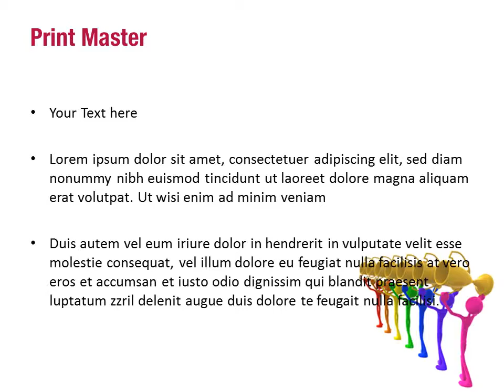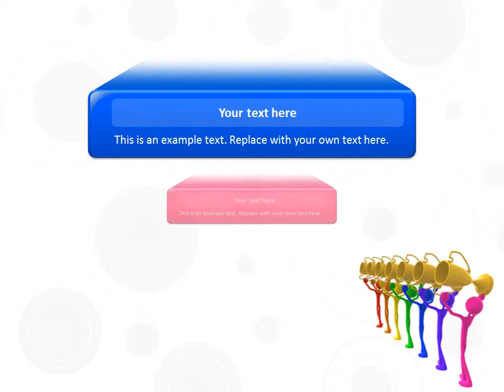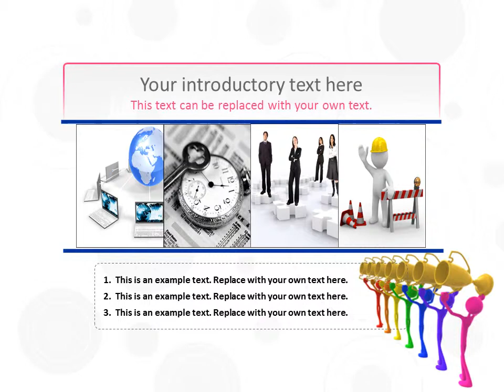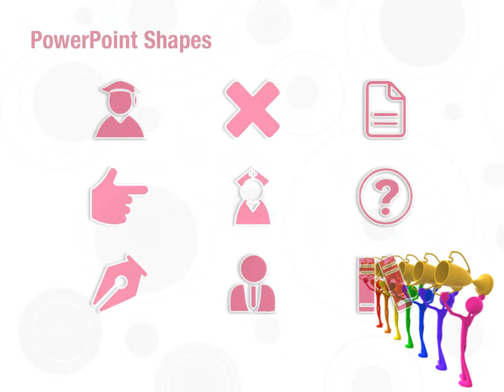Prize Cup PowerPoint Template Backgrounds - DigitalOfficePro #03341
Create amazing presentations with Prize Cup PowerPoint Template and Backgrounds.

Prize Cup PowerPoint templates come with a set of PowerPoint Diagrams, Charts and Shapes. Sizzle your presentation with this professionally designed and fully editable Prize Cup PowerPoint Template. This template is available for instant download on purchase.